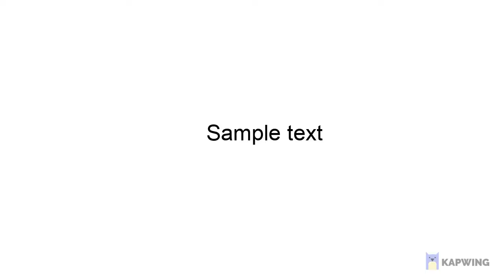TOP 2 BEST TEXTURE PACK FOR BED WARS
1- Deep Sky v1